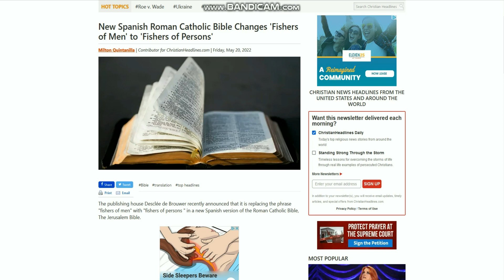This New Bible Translation says WHAT?!?